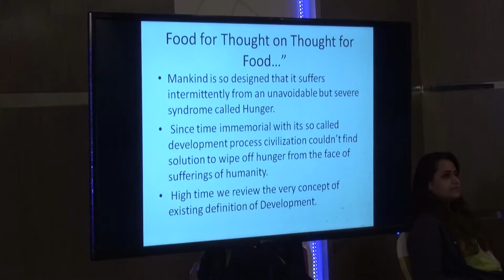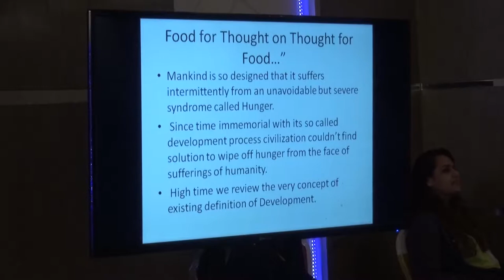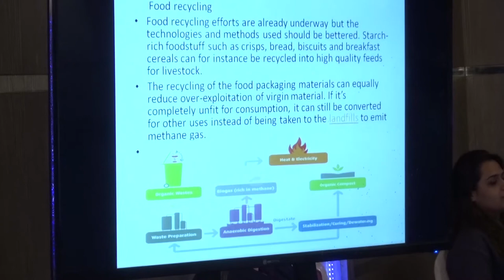Nagpur DYWF | Don't You Waste Food | Ashit Sinha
Don't You Waste Food is an awareness program aimed at reducing food wastage at individual and household level, creating an impact at the local, national and global level.